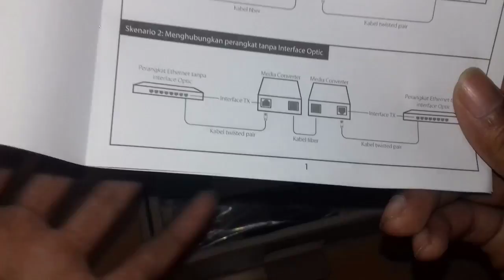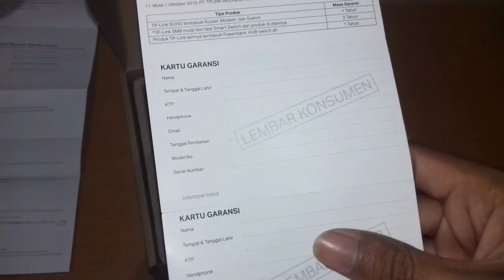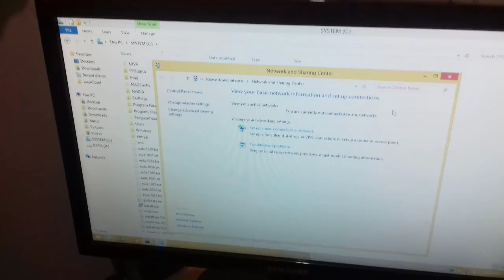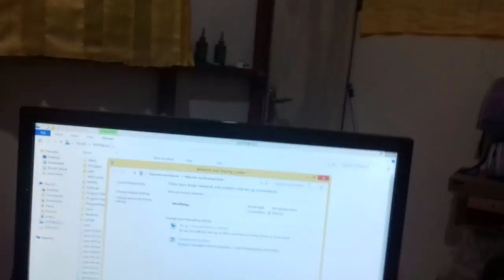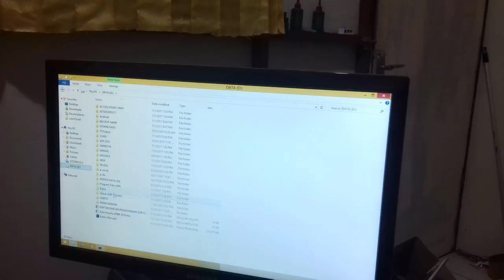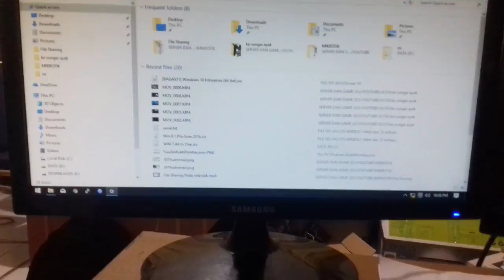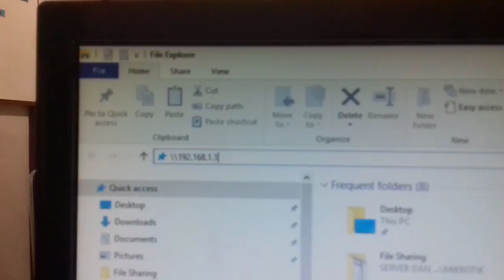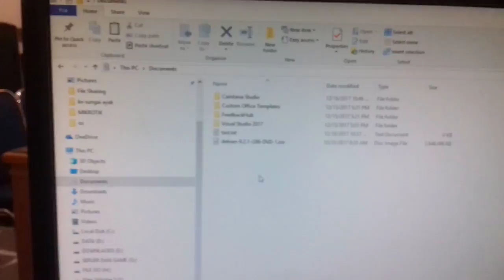Unbox dan Review Converter Fiber Optic TP-LINK MC210CS VLOG 3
oke temen-temen malam ini saya Unbox dan sekaligus Review dari penggunaan Converter Fiber Optic ke Lan.

Jika ingin mendonasikan rezki anda untuk perkembangan channel ini silahkan klik tautan berikut
Atau ingin bertanya Private silahkan cantumkan real email kalian ya di link tersebut.. :)